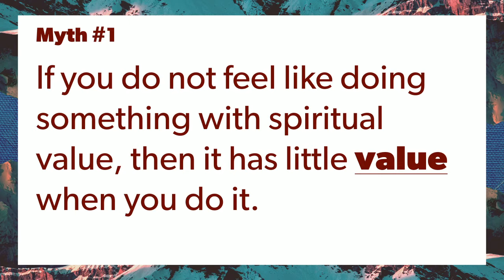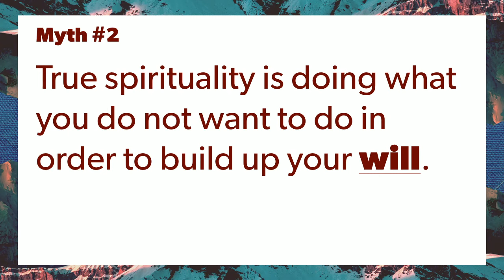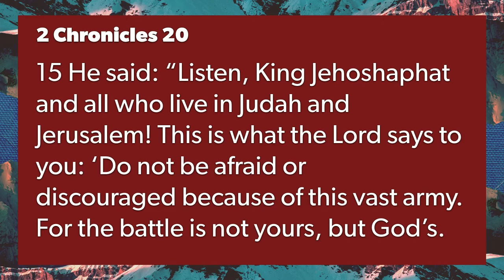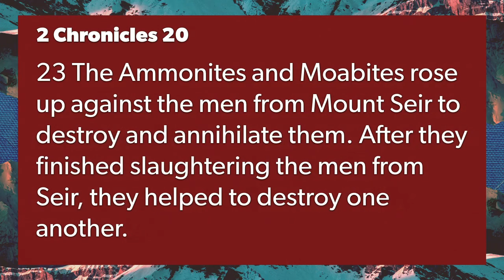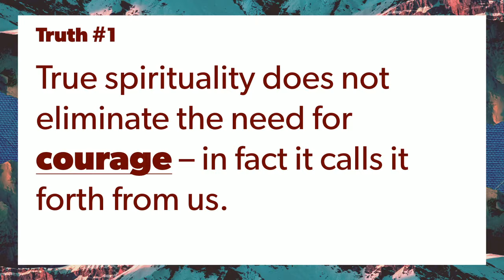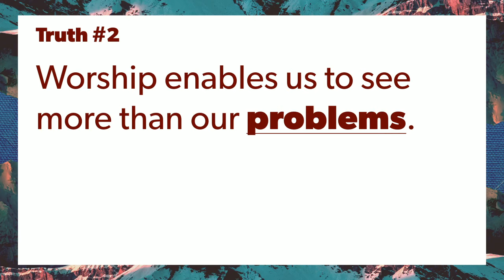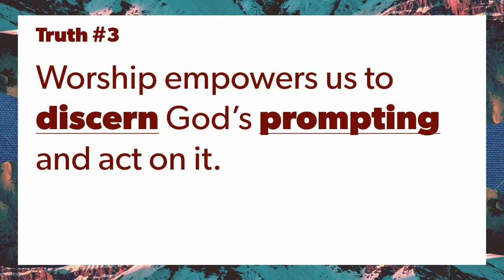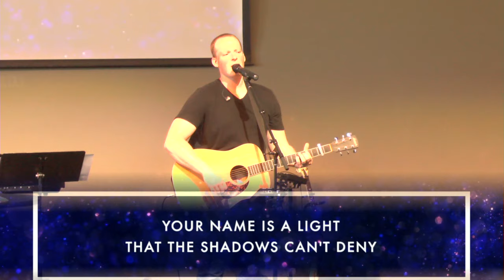Worship Wars: Worship (Part 4)